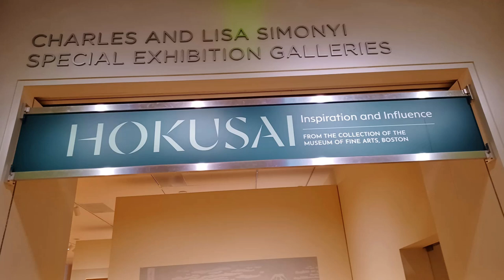Hokusai: Inspiration and Influence - Seattle Art Museum